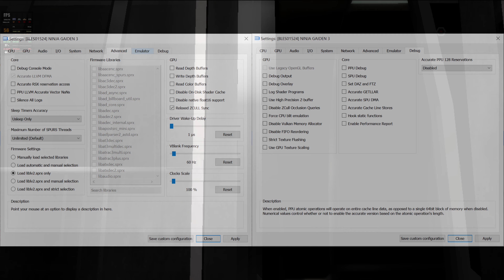RPCS3 v0.0.13-11255 | Ninja Gaiden 3 | RTX3090 [PS3 EMULATION]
0:00 CPU and GPU Settings
0:15 Advanced and Debug Settings
0:30 Gameplay

My spec:
GPU: RTX 3090
CPU: I9-9900x
Memory: 32 GB